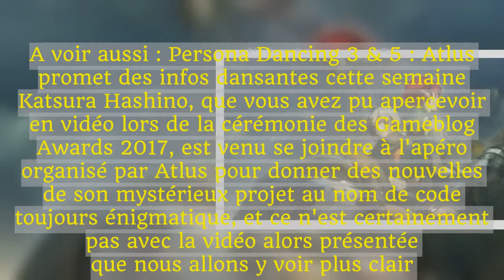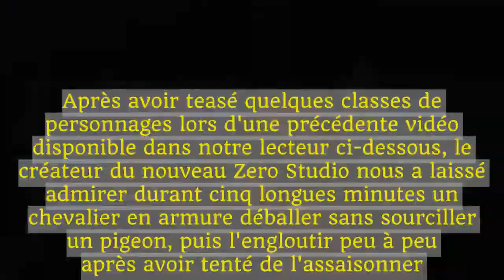Le réalisateur de Persona 5 tease son nouveau projet avec un pigeon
Atlus nous avait aujourd'hui donné rendez-vous pour parler de Catherine : Full Body, ce qui a évidemment été le cas comme nous vous l'avons rapporté plus tôt dans la journée.Mais les petits curieux qui seraient restés en ligne ont eu la surprise de voir débarquer le directeur réalisateur/producteur de Persona 5 en personne, et ce n'était certainement pas un hasard.A voir aussi : Persona Dancing 3 & 5 : Atlus promet des infos dansantes cette semaine  Katsura Hashino, que vous avez pu apercevoir en vidéo lors de la cérémonie des Gameblog Awards 2017, est venu se joindre à l'apéro organisé par Atlus pour donner des nouvelles de son mystérieux projet au nom de code toujours énigmatique, et ce n'est certainement pas avec la vidéo alors présentée que nous allons y voir plus clair.Après avoir teasé quelques classes de personnages lors d'une précédente vidéo disponible dans notre lecteur ci-dessous, le créateur du nouveau Zero Studio nous a laissé admirer durant cinq longues minutes un chevalier en armure déballer sans sourciller un pigeon, puis l'engloutir peu à peu après avoir tenté de l'assaisonner.Après avoir finalement choisi d'opter pour le doggy bag, l'écuyer roux s'adresse finalement à la caméra :  Je suis un chevalier.Je viens de finir de manger.un pigeon.Voilà voilà.Les plus fins auditeurs de notre lectorat auront deviné à l'écoute du mot "pigeon" que notre preux chevalier semble tout droit venu de l'hexagone, mais cela ne nous permet pas de gloser pour autant.La vidéo nous invite à "repenser le jeu de rôle de Fantasy", avant de nous abandonner à notre perplexité.Heureusement, Hashino s'est fenu d'une bafouille dans la foulée, pour expliquer la seconde vidéo que nous vous proposons :  Cela fait un an que nous avons annoncé notre RPG de Fantasy.Nous en sommes à la moitié du développement, et nous ne pouvons donc pas encore aborder de points précis [.]Cette vidéo vous donnera quelques indices sur le jeu.D'ordinaire, quand nous présentons un trailer, l'idée est de vous donner tous les éléments au premier visionnage, mais cette fois nous avons choisi de nous concentrer sur l'essence du jeu, et ce que la Fantasy nous évoque.On espère donc évidemment entendre parler très vite du nouveau projet de Katsura Hashino, puisque Persona 5 aura su voler bon nombre de coeurs au sein de cette rédaction.Que vous évoque cette drôle de vidéo ? Partagez vos impressions avec nous dans les commentaires ci-dessous !.